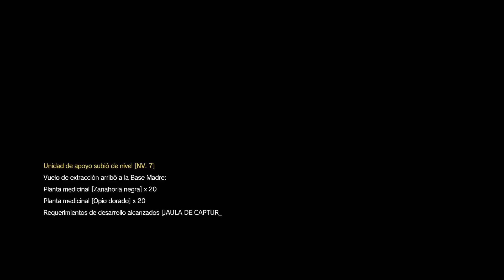Metal Gear Solid 5 The Phantom Pain | WALKTHROUGH / LET'S PLAY EN ESPAÑOL | Gameplay Parte 8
▬▬▬▬▬▬▬▬▬▬▬▬▬ஜCONTACTOஜ▬▬▬▬▬▬▬▬▬▬▬▬▬

▬▬▬▬▬▬▬▬▬▬▬▬▬▬ஜ۩۞۩ஜ▬▬▬▬▬▬▬▬▬▬▬▬▬▬

Saludos. rameCadenas